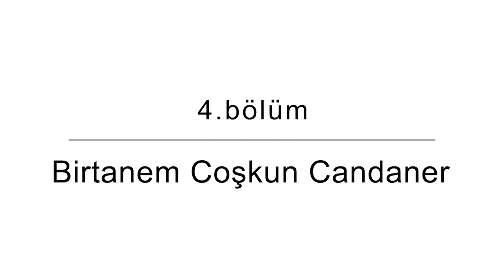TANIDIK SESLER 4.BÖLÜM - BİRTANEM CANDANER | ROSALINDA - POKEMON - BEREN SAAT - GAMZE ÖZÇELİK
Dizilere, filmlere, reklamlara sesiyle hayat veren sanatçılarla bir araya geldiğimiz Tanıdık Sesler programının yepyeni bölümünde, seslendirme sanatçısı, sunucu ve oyuncu Birtanem Candaner yer alıyor. Rosalinda'dan Pokemon'a, Beren Saat'ten Gamze Özçelik'e kadar birçok seslendirmeye imza atan başarılı sanatçıyla keyifli bir röportaj sizleri bekliyor!